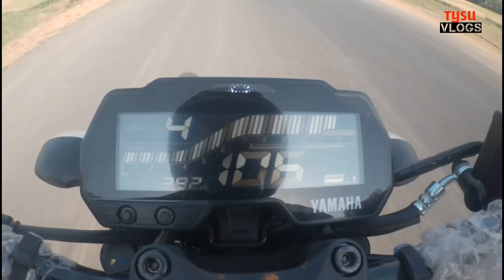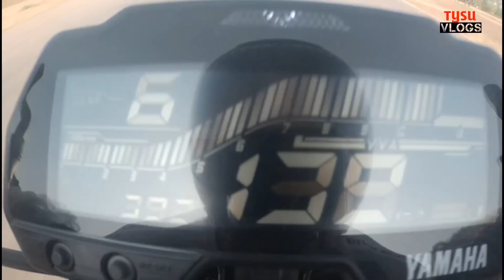MT-15 vs Apache 160 4v DRAG RACE | Top End | Highway Battle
If you Like the video than please share it.

Thankyou